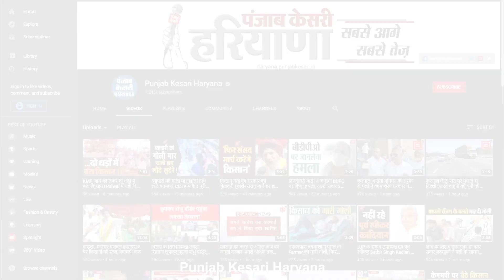AAP नेता अनुराग मलिक ने दी स्वतंत्रता दिवस की शुभकामनाएं, शहीदों को याद कर क्या बोले सुनिए